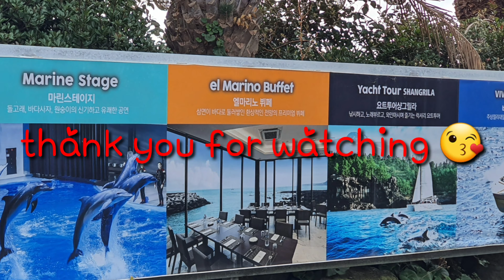Jeju jungmun beach/let's play Mickey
Jungmun beach  is one of the musth popular  on jeju island..it is known  as the best  beach  to surf at on the island..